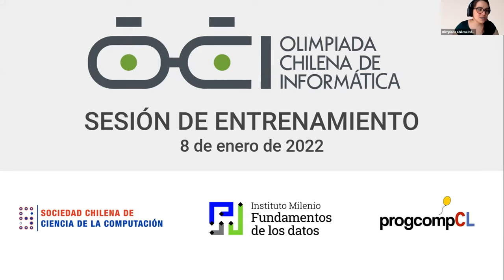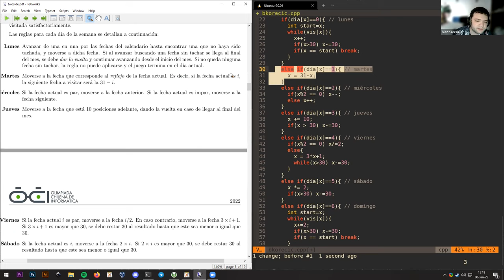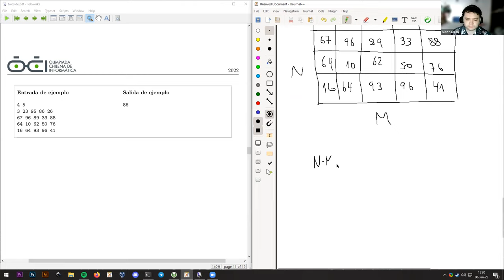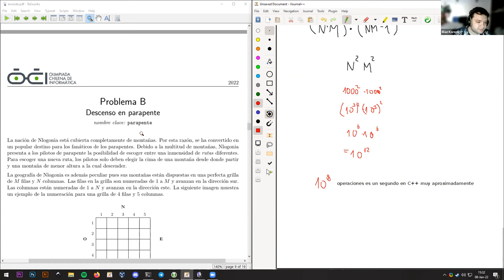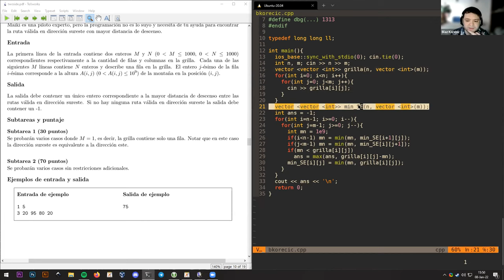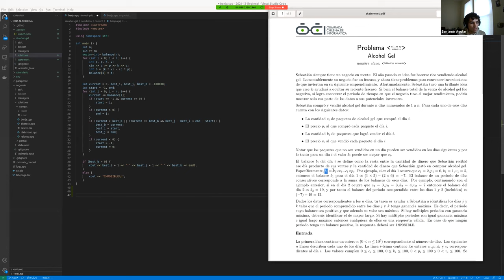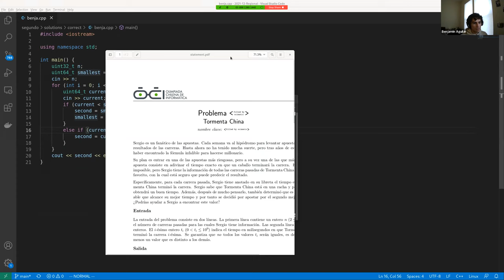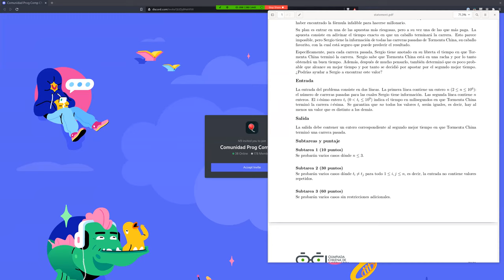Entrenamiento OCI 2022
es la grabación de una sesión de entrenamiento para la OCI que realizamos el sábado 8 de enero, donde revisamos los problemas correspondientes a la primera ronda de la competencia y contamos con la presencia de miembros del comité científico, quienes analizaron los problemas, explicaron la forma de responderlos y resolvieron dudas de los asistentes